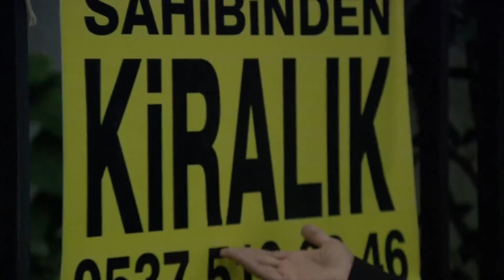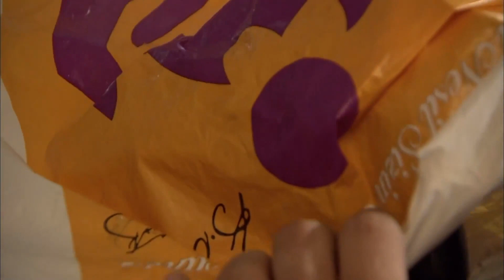Brothers and Slept | Ezel English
CAST:
Kenan Imirzalıoglu,
Cansu Dere,
Tuncel Kurtiz
Baris Falay,
Yigit Özsener,
Haluk Bilginer
,Burcin Terzioglu,
 Bade İscil
Sarp Akkaya
Sedef Avci,
Ipek Bilgin,
Salih Kalyon